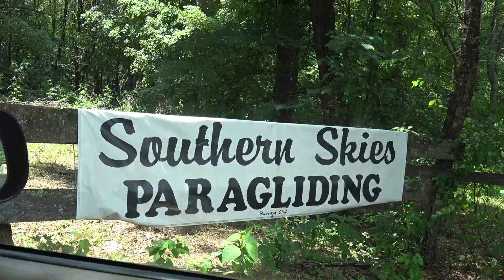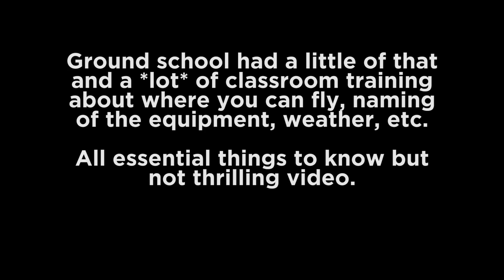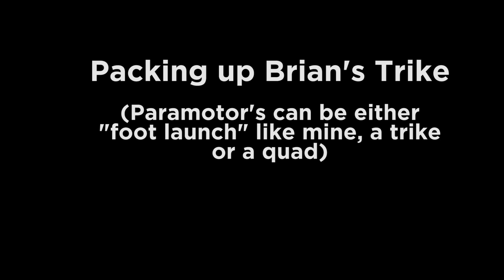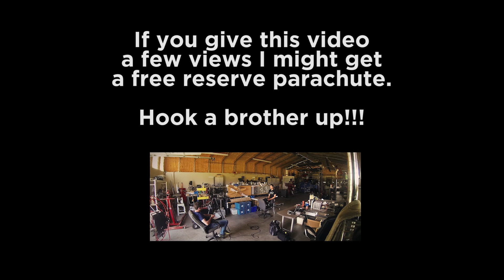Flight Simulator Paramotor Training #53